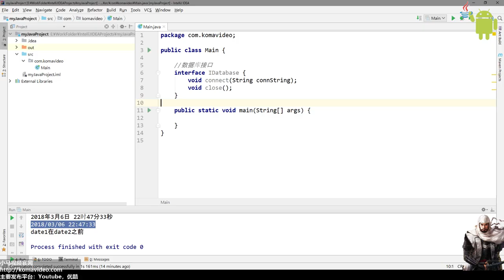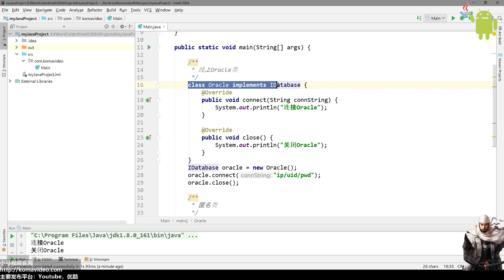11★Java8学习For Android★匿名类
11★Java8学习For Android★匿名类